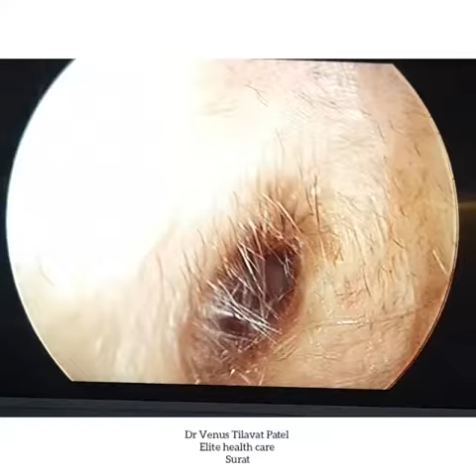Ear endoscopy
Ear endoscopy revealing pulsating ear drum